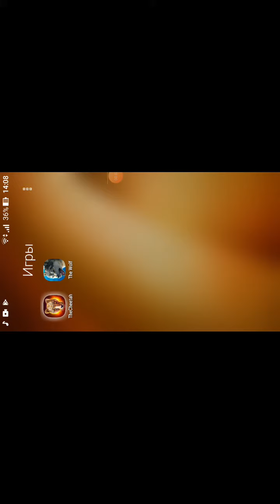Долгое не много видео в игре